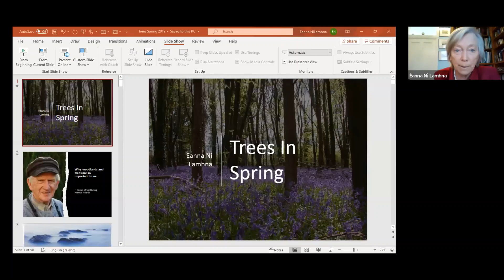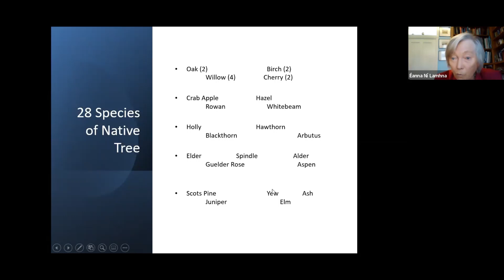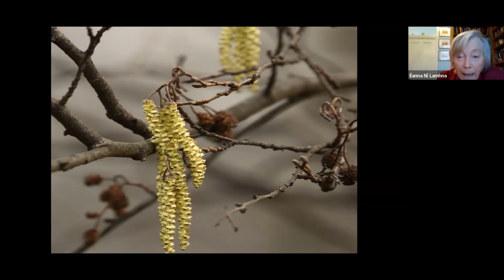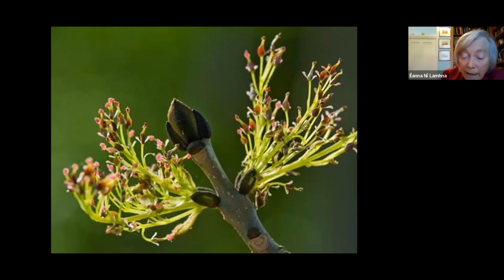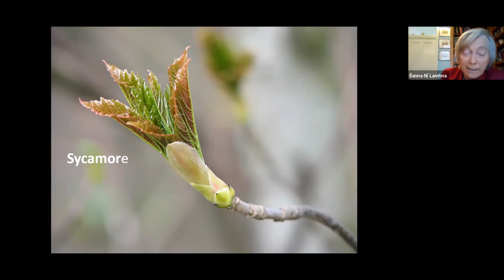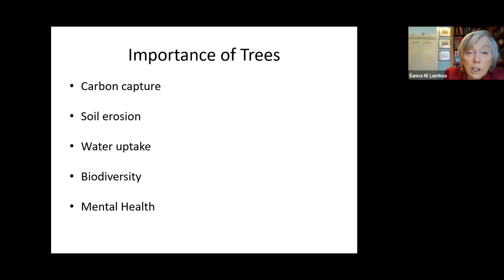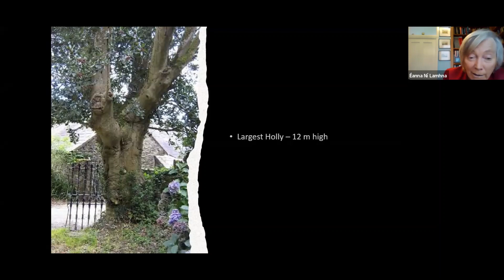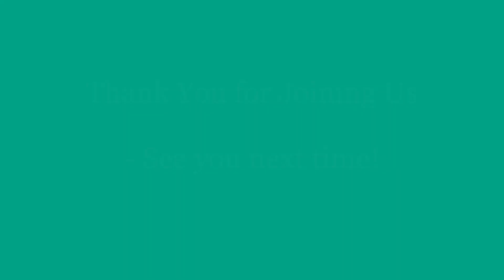Trees in Springtime (Tree Council of Ireland Webinar)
This is an illustrated webinar by Éanna Ní Lamhna, President of the Tree Council of Ireland, on what our commonly-seen trees look like in spring.
With no leaves yet on the deciduous ones identification clues such as catkins and buds will be discussed. Our evergreen trees will be included too - both the native ones and some non - natives as well. No excuses for not knowing which tree is what after this!